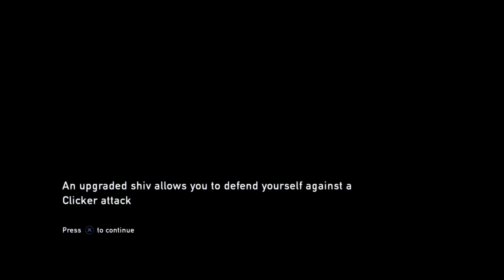The Last Of US - EP 4